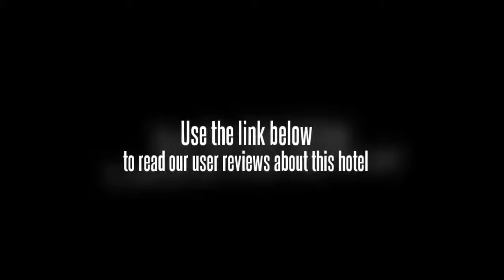Woxing Wosu Inn Shuijing Zhuyuan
Located within a 20 minute walk to the city centre, the Woxing Wosu Inn Shuijing Zhuyuan offers comfortable accommodation and is an ideal base for the holiday maker and the business traveller alike.